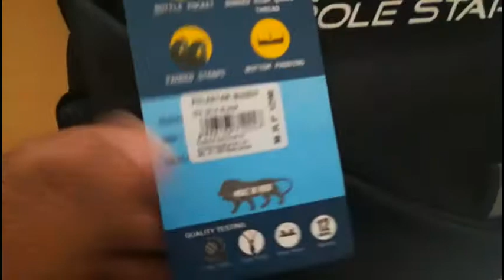Polestar Buddy Casual Backpack Under Rs 500